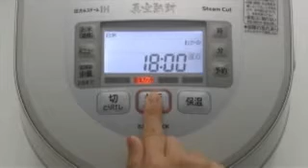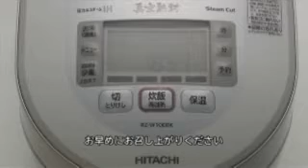hitachi RZ W1000K faq part 15